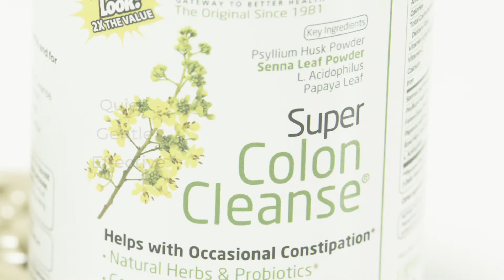Product Video - Health Plus Inc.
Health Plus Inc product video produced by Direct Content media. Direct Content Media takes your product and creates high quality video for all your online, email, and social media marketing.